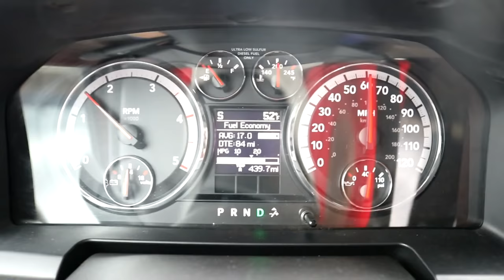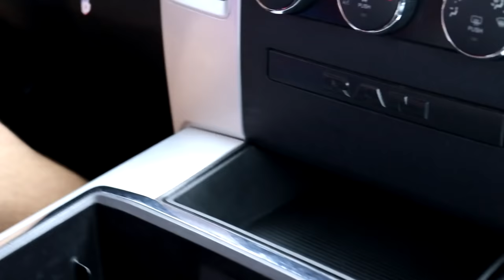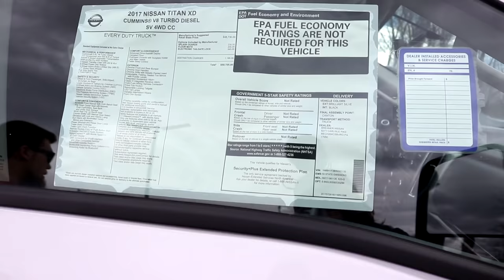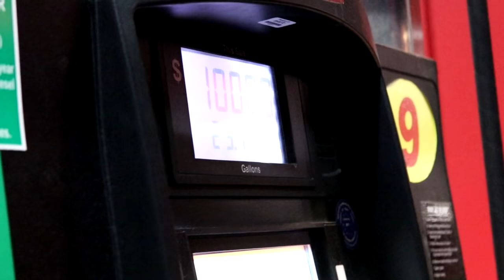Nissan Cummins vs Ram Cummins.. WHAT'S THE DIFFERENCE??